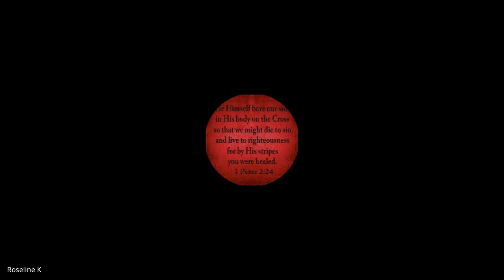Hebrews, James, 1&2 Peter, Jude | Lecture 5: BC307-HJPJ-20240123